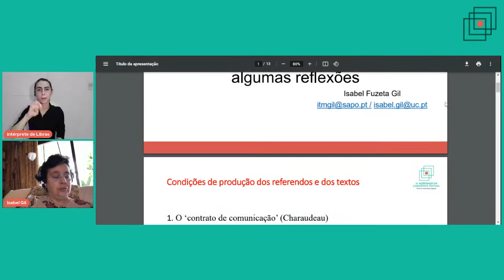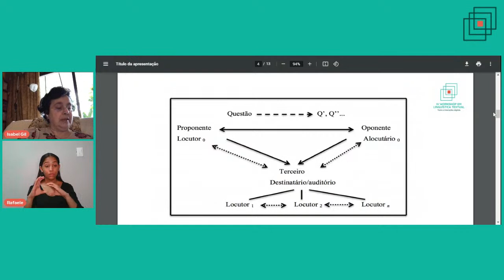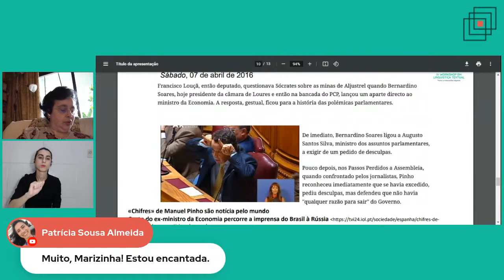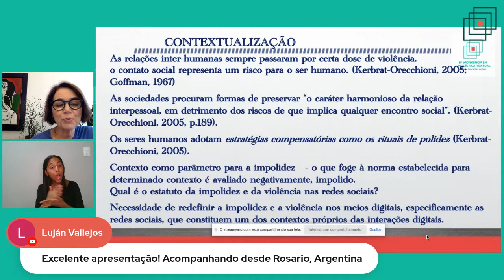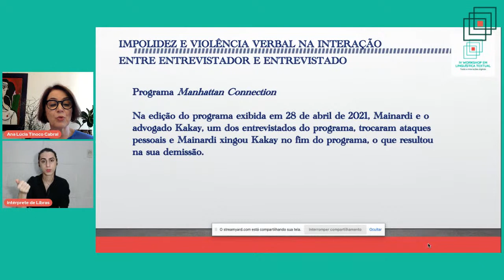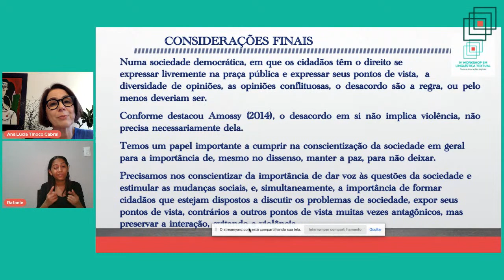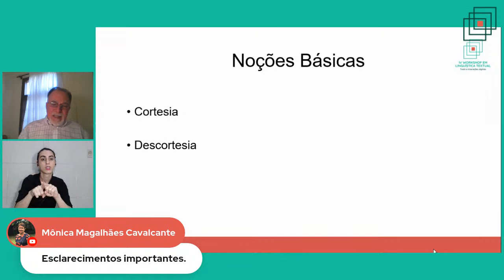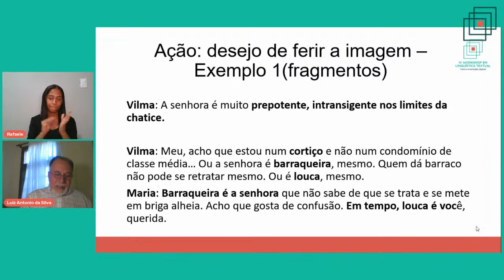WorkshopLT - Mesa 7 - Impolidez e violência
IV Workshop em Linguística Textual.
20 de maio de 2021, às 14h.

Convidados:
- Isabel Fuzeta Gil (Universidade de Coimbra/CELGA-ILTEC)

Coordenadora:
- Maria Elias Soares (UFC)

Debatedores:
- Adriana Regina Dantas Martins (UFC)
- Jessica Oliveira Fernandes (UFC)
- Rafahel Jean Parintins Lima (UFRN/FELCS)